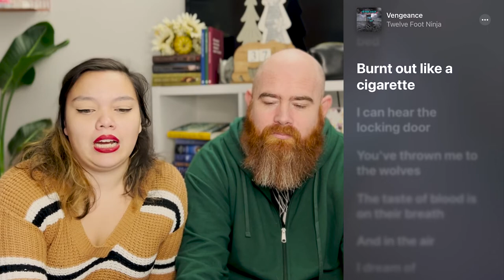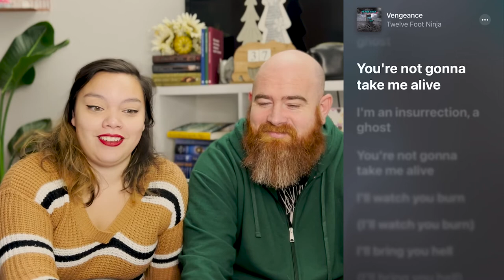12 Food Ninja Vengeance | Reaction & Review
Here is part two of the song swap. Jorin listened to Taylor so now I'm here listening to 12 Foot Ninja. Since this video I've listened to some more of their songs, and I can say they've grown on me. :)

Song: Vengeance
Album: Vengeance
Artist: 12 Foot Ninja